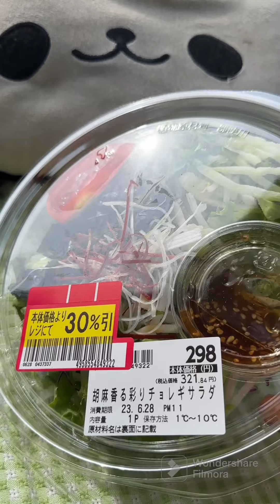昼飯パンダ 2023.6.28 マックスバリューの3割引き。サラダと冷たいラーメンを混ぜ混ぜ